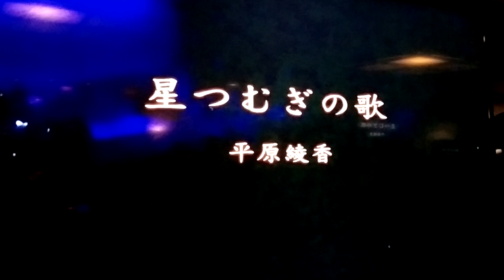星つむぎの歌/平原綾香 龍騰一族 妙瓊 カバー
20190409攝錄天秀卡拉OK